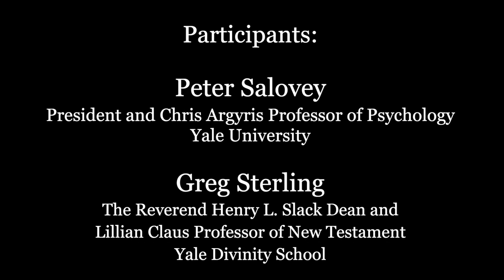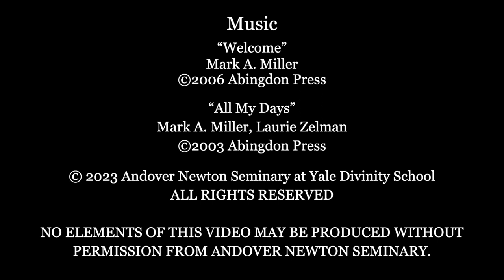Andover Newton Seminary and Yale Divinity School Signing Ceremony and Celebration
The Deans of Yale Divinity School and Andover Newton Seminary at Yale Divinity School, Andover Newton Trustees, members of the YDS Dean’s Advisory Council came together to mark this momentous occasion.